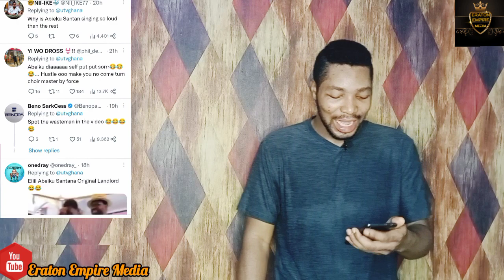This is Why Abeiku Santana is Trending|Kwame Despite ignore Abeiku again|Freddie Leonard is Comfuse